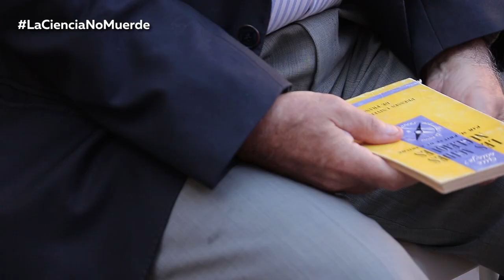Mariano Barbacid: “La ciencia es esa amiga que conviene tener cerca”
A veces detrás de una fascinación duradera, del interés por una materia concreta e incluso de una vocación profesional puede estar un sencillo, accesible y breve libro de divulgación; puede estar también una docente que en plena adolescencia sepa encender en ti la mecha de la curiosidad, el placer adictivo del descubrimiento, la afición a querer saber cada día un poco más. Algo de todo eso le pasó a Mariano Barbacid (Madrid, 1949) cuando siendo un estudiante de 13 años recibió clases particulares de una profesora que le regaló un librito en francés publicado en 1961 de título 'Les Acides Nucléiques', ejemplar que aún conserva tanto tiempo después.

“Lo cierto –confiesa– es que tuve muchísima suerte en mis años jóvenes porque conocí una profesora encantadora que, motu proprio y de forma gratuita, me dio clases particulares; de su mano aprendí cosas que no figuraban en el currículum, como la estructura del átomo, por ejemplo. También me regaló esa obra sobre los ácidos nucleicos, la primera que empezó a hablarme de la estructura del ADN y que fue un detonante para que experimentara una verdadera fascinación por la bioquímica”.

Y sin esa fascinación cabe especular si no nos hubiéramos perdido algunos hallazgos pioneros sobre el modo en que las células sanas mutan y se convierten en células malignas. Un ámbito de investigación en el que Barbacid ha estado a la vanguardia con sus trabajos sobre el oncogén (responsable de la transformación de la célula) publicados en los años ochenta.

A finales de la década siguiente, tras volver de Estados Unidos, impulsó y fue el primer director del Centro Nacional de Investigaciones Oncológicas (CNIO), donde actualmente continúa trabajando en la búsqueda de nuevas dianas terapéuticas como jefe del grupo de Oncología Experimental.

Miedo injustificado

Sería un error que el interés por la ciencia quedara ceñido casi en exclusividad a los propios científicos. LaCienciaNoMuerde y cualquier edad es buena para acercarse a ella a través de libros o documentales. Para Barbacid, que desde hace varias décadas encarna para mucha gente la imagen de la investigación médica española de laboratorio, resulta complicado concebir que alguien pueda rehuir el contacto con la ciencia siendo como es la herramienta más eficaz a nuestro alcance a la hora de abrir camino y afrontar cuanto ignoramos. “Sin ella”, recalca, “no tendríamos el bienestar de que hoy gozamos. La ciencia debe despertar cualquier sentimiento menos miedo o rechazo. Debe suscitar interés, curiosidad, ganas de conocer lo desconocido. Por tanto, hay que verla como una amiga, como alguien a quien conviene tener siempre a nuestro lado”. De hecho, sin ciencia, nos ha advertido Barbacid más de una vez, los países se quedan obsoletos.

De su estancia en Estados Unidos, tiene aún fresco el recuerdo emocionante que supuso descubrir la serie de documentales protagonizados por ese clásico de la divulgación científica que fue el astrofísico Carl Sagan, fallecido en 1996. “Seguro que ahora hay nuevas maravillas en formato televisivo o en letra impresa con un efecto similar, que favorezcan la inmersión en el mundo de la ciencia y que contribuyan a despertar esa curiosidad que es innata al ser humano”. Luis Pardo / Gema Reimúndez